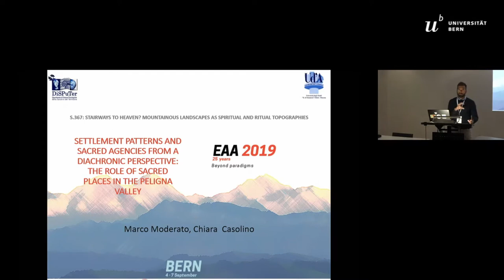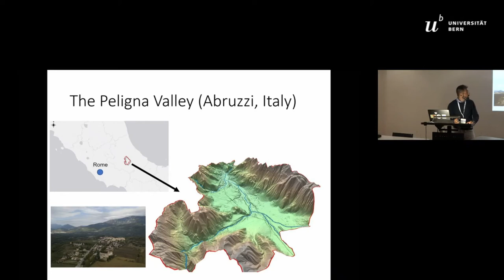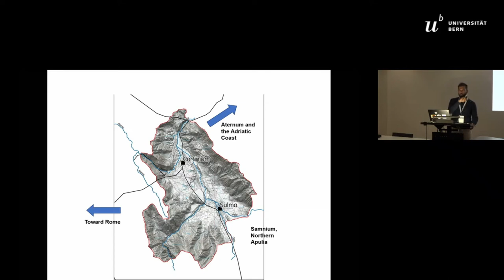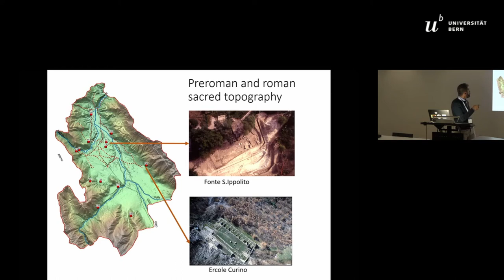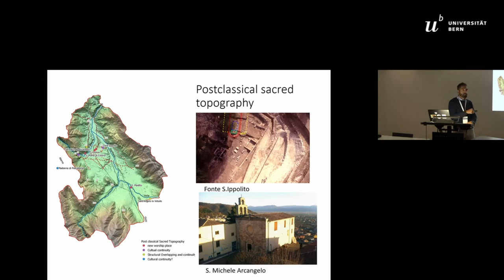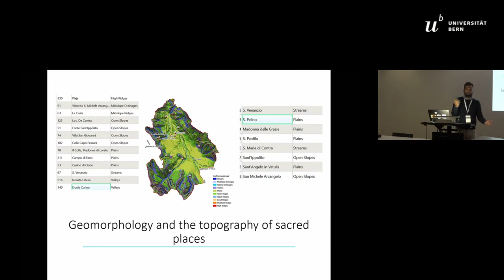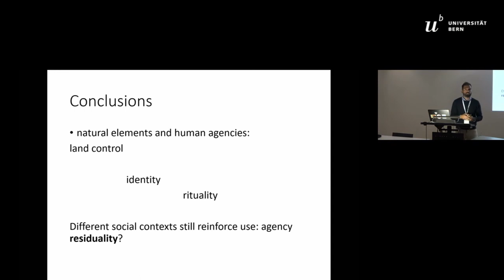SETTLEMENT PATTERNS AND SACRED AGENCIES FROM A DIACHRONIC PERSPECTIVE: THE ROLE OF SACRED PLACES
Sacred places played different roles which can be understood only through a global diachronic landscape approach; pre-roman and Roman sanctuaries may still function during late antiquity and early middle ages, they can change place while maintaining their function or they can disappear leaving their sacred perception unchanged. The spatial and chronological framework must be related to the features of the ancient communities that inhabited those landscapes. The use of sacred places such as high grounds,  springs,  woods,  and  peaks  is  marked  by  the  continuity  or  re-use  of  sacred  places  despite  a  sometimes  unfavorable  settlement substrate. What are the agencies of sacred topographies during a specific chronological phase? What are the fea-tures that affect the continuity/discontinuity of those places? What are their relationships with human and natural geographies? Finally, How all these components work with each other in the construction of historical landscapes? This paper aims at answering these questions by analyzing the sacred topography from pre-roman to early medieval times in the Peligna Valley (Abruzzo, Central Italy), a mountain and high ground landscape characterized by river valleys and steep reliefs andinhabited from the Bronze Age to nowadays.

Author(s): Moderato, Marco (DISPUTER, University G. D’Annunzio of Chieti) - Casolino, Chiara (DISPUTER, University G. D’An-nunzio of Chieti; Scuola di Specializzazione in Beni Archeologici “Dinu Adamesteanu”, Università del Salento)